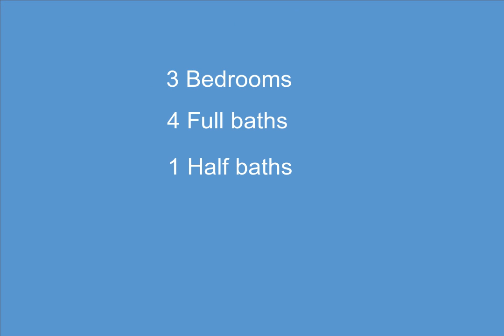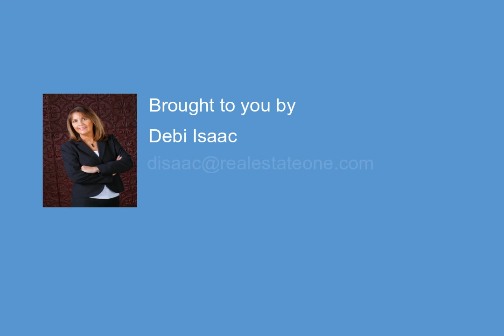5412 Bridge Trail W, Commerce Township, MI - 2220043362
3 Bedrooms, 4.1  Bathrooms, $575,000, MLS# 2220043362

STUNNING HOME BEAUTIFULLY MAINTAINED & LANDSCAPED W/INCREDIBLE PRIVATE BACK YARD W/BUILT IN POOL*STAMPED CONCRETE WALKWAY & TO FRONT PORCH*HRDWD FOYER OPEN TO FORMAL DINING RM*DEN/OFFICE W/BUILT INS & BAY*GREAT RM W/STONE FRPL, CATHEDRAL CEILING, TRIPLE SLIDER TO YD OPEN TO KITCHEN W/STONE COUNTER TOPS, HRDWD FLRS, PLENTY OF CABINETS, ALL APPLS INCLUDING DOUBLE OVENS, SNACK BAR COUNTER, SLIDER TO YD & FRENCH DR TO 3 SEASON SUN RM*1ST FLR PRIMARY SUITE W/PRIVATE CERAMIC BATH (DUAL SINKS), WIC & SLIDER TO 3 SEASON SUN RM*1ST FLR LAUNDRY W/CABINETS*UPPER LEVEL HAS LOFT AREA, 2 BDRMS INCLUDING ENSUITE*HEAD DOWNSTAIRS TO HUGE FAMILY RM W/BUILT INS, WET BAR W/2ND DISHW & BAR FRIDGE*4TH BDRM W/EGRESS WINDOW & POSSIBLE 5 BDRM/PLAYROOM OR SECOND OFFICE*PLENTY OF STORAGE IN BASEMENT*SPECIAL FEATURES:  HRDWD, WOOD END CAPPED STAIRS, COLUMNS, RECESSED LIGHTING, CROWN MOLDING, WINDOW SEATS, BUILT INS, FRENCH DRS, SKY LIGHTS, UNDER COUNTER LIGHTS, STORAGE IN GARAGE & MORE*3 CAR SIDE ENTRY GARAGE W/STORAGE*ORIGINAL  OWNERS*